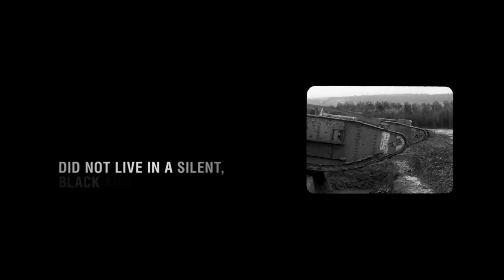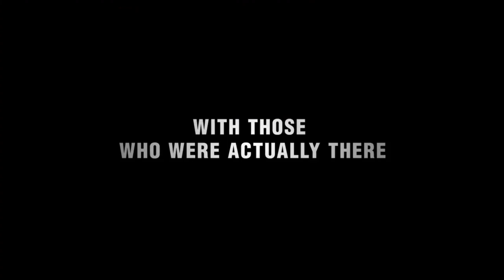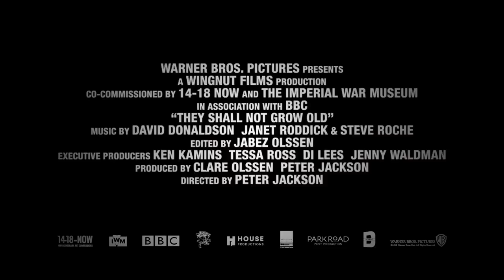THEY SHALL NOT GROW OLD Trailer NEW (2018) - Peter Jackson Great War Documentary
They Shall Not Grow Old – New Trailer

In Theaters December 17 & 27 Only
Produced and Directed by Peter Jackson

The acclaimed documentary is an extraordinary look at the soldiers and events of the Great War, using film footage captured at the time, now presented as the world has never seen. By utilizing state-of-the-art restoration, colorization and 3D technologies, and pulling from 600 hours of BBC archival interviews, Jackson puts forth an intensely gripping, immersive and authentic experience through the eyes and voices of the British soldiers who lived it.